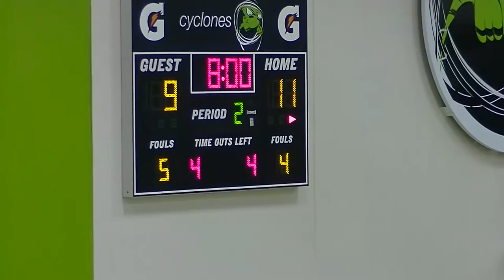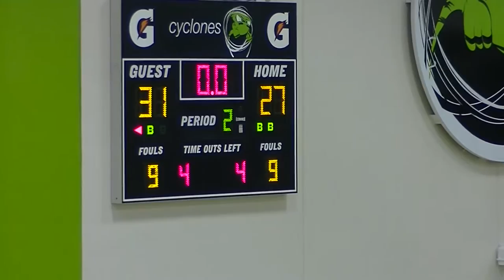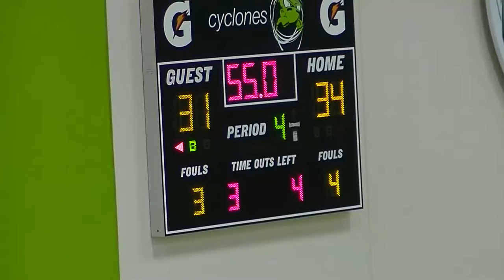* * [Private Post] Coach, Coach B_ball game 1&2 (11-29-15) A_King High School Varsity Basketball